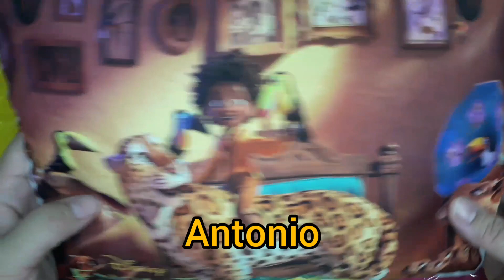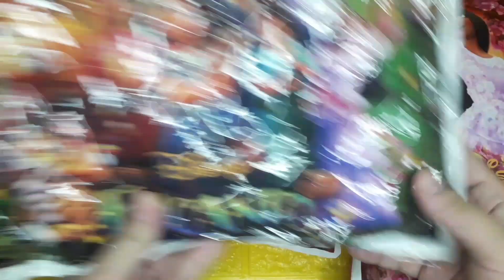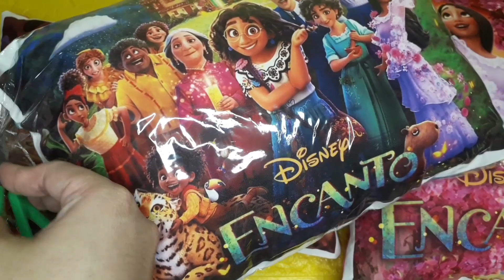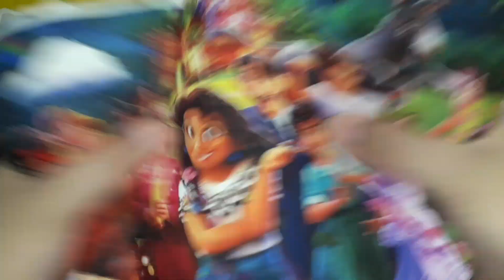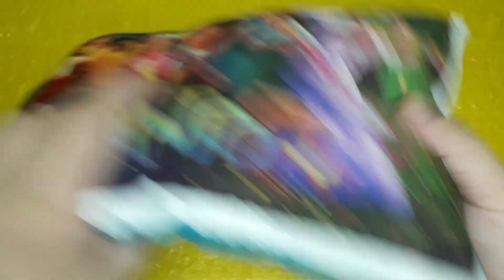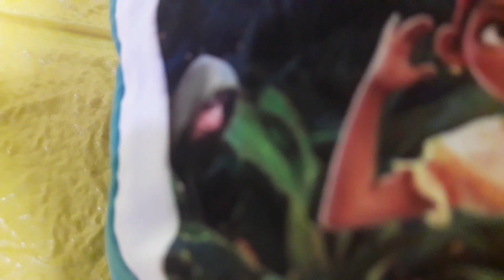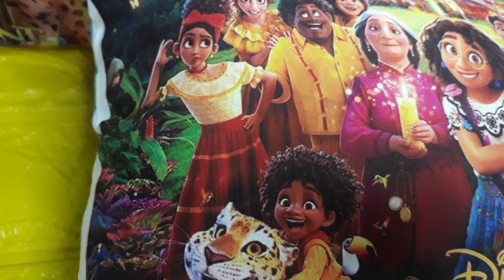Encanto | Magic Pillows| Mirabel | Isabela | Luisa | Bruno | Familia Madrigal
The Madrigals are an extraordinary family who live hidden in the mountains of Colombia in a charmed place called the Encanto. The magic of the Encanto has blessed every child in the family with a unique gift -- every child except Mirabel. However, she soon may be the Madrigals last hope when she discovers that the magic surrounding the Encanto is now in danger.